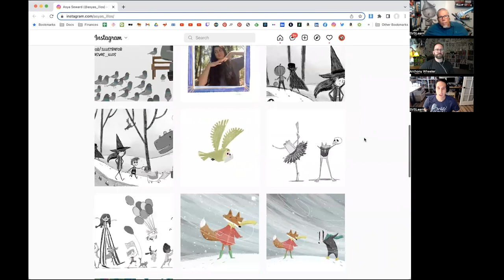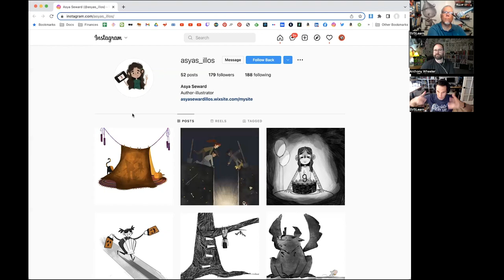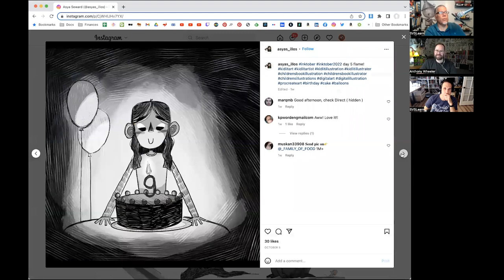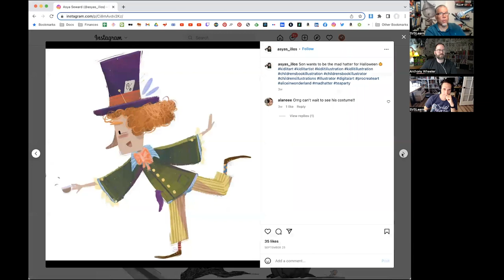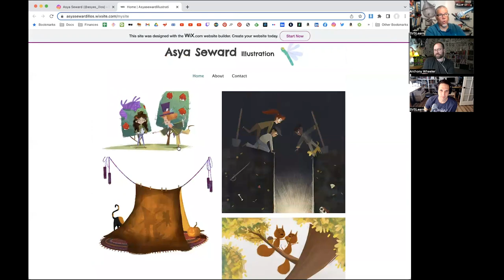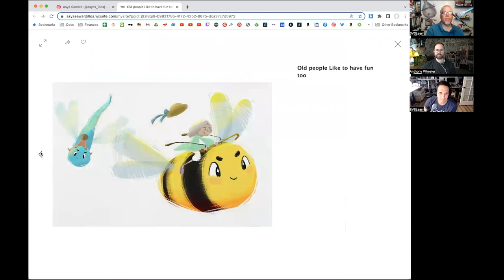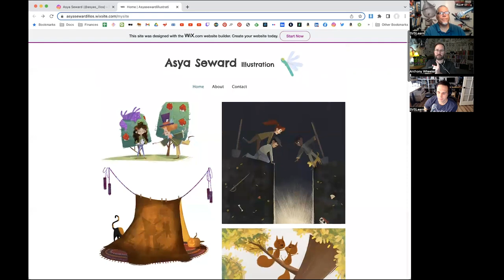I Struggle With Medical Problems, Can I Still Make It As A Pro? | 3PP #141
Is Kickstarter the best way to launch my product? Will health problems ruin my career? Are pricey printers worth it? Jake Parker, Will Terry, and guest host Anthony Wheeler share their perspectives in today’s episode.